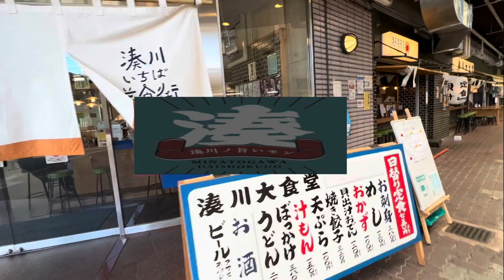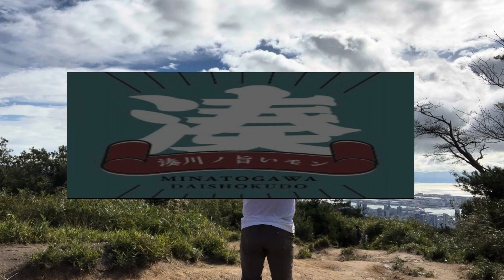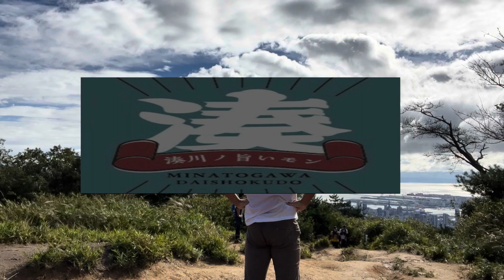神戸グルメ・湊川大食堂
2021年10月17日は六甲全山縦走のキャノンボールがありました

最近は雨の日が多い大会です

菊水山へ登った後に湊川大食堂へ訪問です